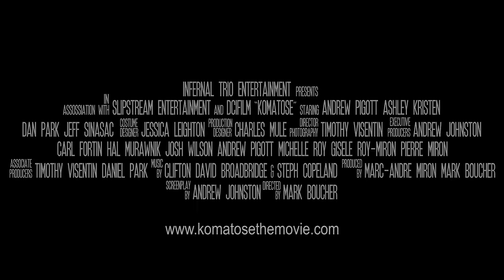Komatose - Official Trailer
Official Green Band Trailer for Komatose the Movie.

Official Selection of the 2014 Toronto Independent Film Festival
Official Selection of the 2015 International Filmmaker Festival of World Cinema
Official Selection of the 2015 Madrid International Film Festival

Winner of the Talented Director Award at the 2015 International Filmmaker Festival of World Cinema

Synopsis:
When Perry is introduced to a powerful new drug called Komatic, he is given the opportunity to relive his most treasured memories. Delving further into his past, Perry is thrust into a nightmarish journey into his deepest and most startling obsessions.

Directed by Mark Boucher
Written by Andrew Johnston
Produced by Marc-Andre Miron & Mark Boucher
Cast: Andrew Pigott, Daniel Park & Jeff Sinasac

You can find Komatose on twitter